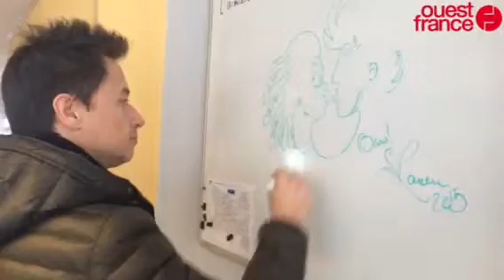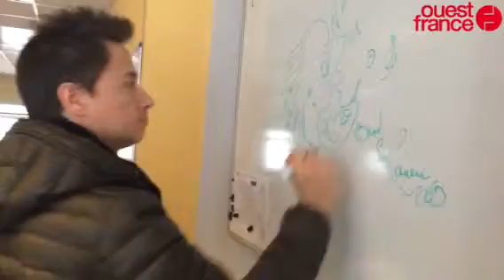Stéphane Rousseau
Rousseau